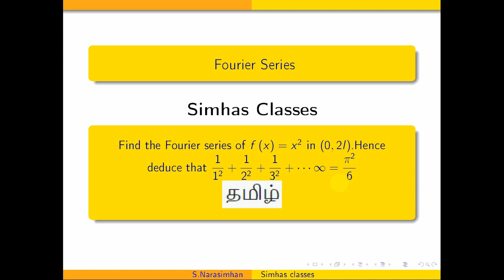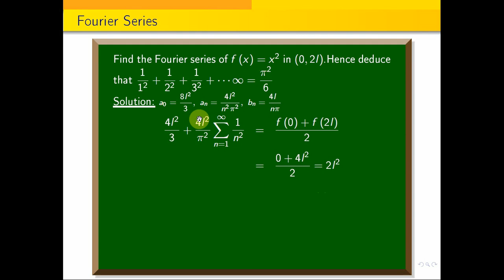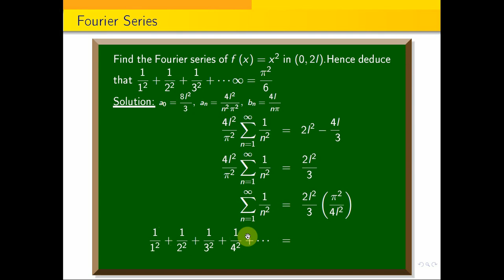Fourier_series Find the FS of f(x)=x^2 in (0,2l).Hence deduce that 1 by1^2+1 by2^2+ 1 by 3^2+...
In this video i have explained the Fourier series for a function in the interval  (-pi,pi).